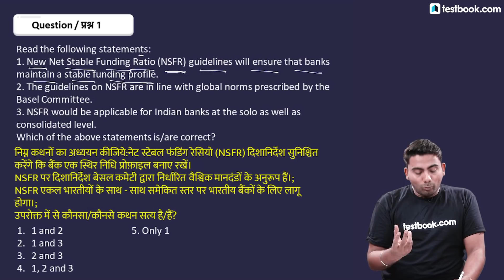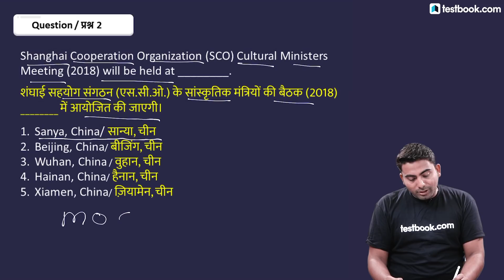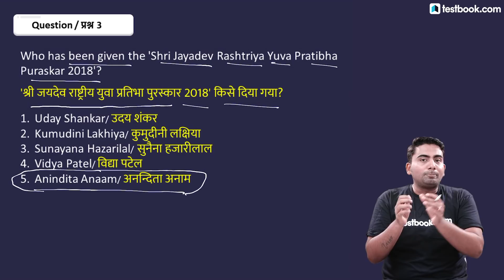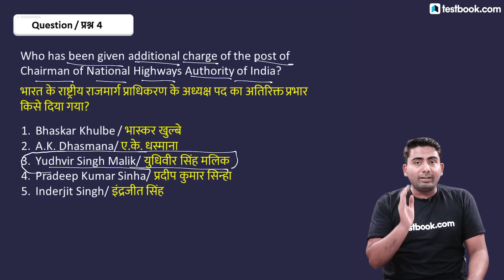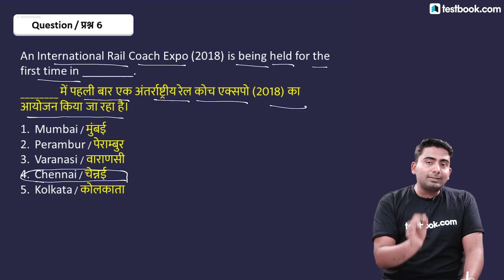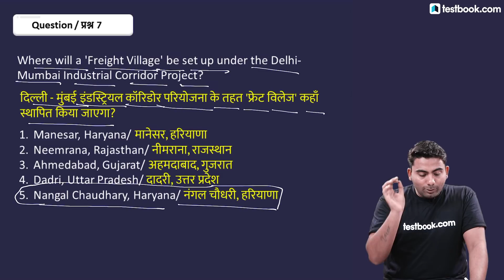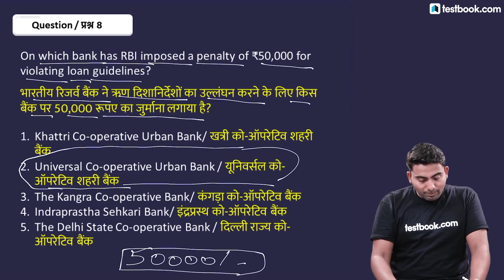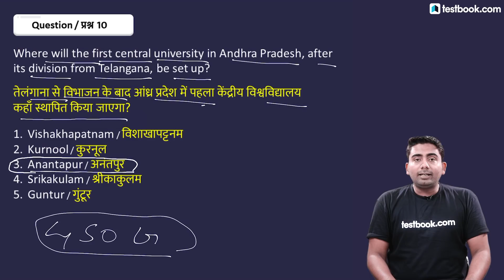18th May Current Affairs - Daily Current Affairs Quiz | GK in Hindi by Testbook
Watch this video on “Daily Current Affairs Quiz” for 18th May Current Affairs to solve questions based on latest current affairs & News. Analyze your exam preparation for SSC, Bank & Railway Exams. Also, get detailed video solution for every question.